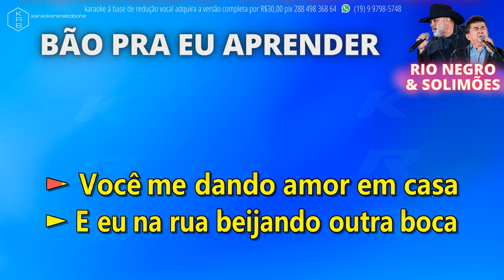BÃO PRA EU APRENDER RIO NEGRO & SOLIMÕES PLAYBACK DEMONSTRAÇÃO